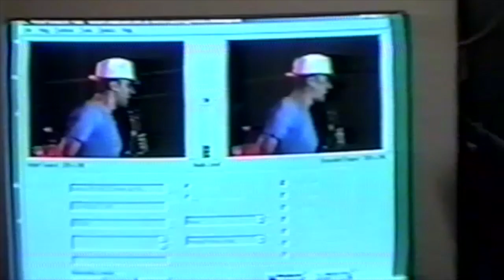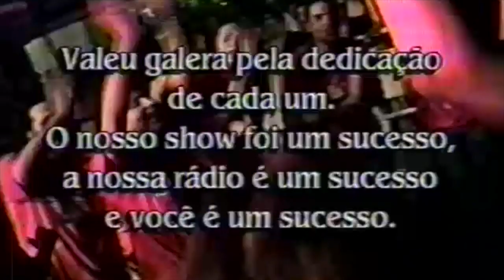Nativa FM - O Amor do Rio. Show Maracanãzinho 2000.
Depois de um projeto bem sucedido com a "Tupi FM - O Amor do Rio", Neneto Camargo me convidou para fazer o mesmo em São Paulo. Mas o nome Tupi estava sendo utilizado por outra rádio em SP,  então optei pelo nome Nativa que era um antigo slogan da Tupi Fm  – "a Nativa do Rio" , e foi assim criada a "Nativa FM 95.3  - O Amor de São Paulo". Dois anos mais tarde a Tupi FM mudava a sua marca para Nativa – abrindo caminho para a transmissão da Tupi AM no FM e alinhando as Nativas Rio e São Paulo. Esse vídeo é o registro do primeiro show da Nativa FM 96.5 – Rio com transmissão simultânea para São Paulo. Foi mais uma fase de excelentes lembranças e realizações no rádio.